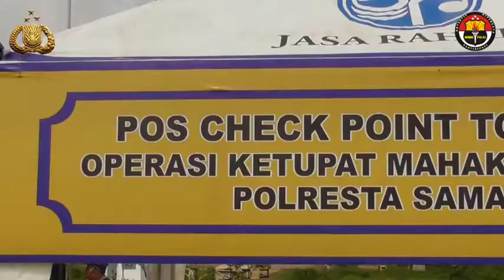POLDA KALTIM - TIGA PILAR SAMARINDA LAKUKAN CHECK POINT PASTIKAN MASYARAKAT TAAT ATURAN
Pastikan kelancaran arus lalu lintas, Kapolresta berserta unsur FKPD Samarinda laksanakan pengecekan langsung di Check Point pintu TOL Samarinda-Balikpapan, untuk memantau langsung kelancaran arus lalu lintas.